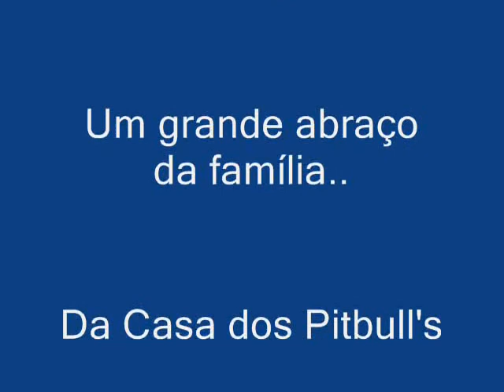reveillon_2011_Ibiraquera.wmv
Festa Ano Novo 2011!!
Casa Nova Ibiraquera!!